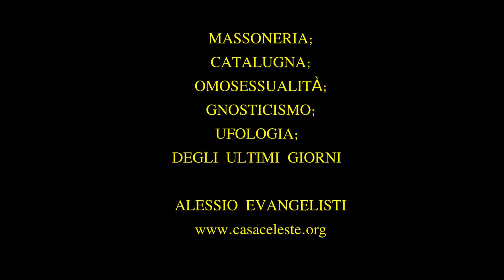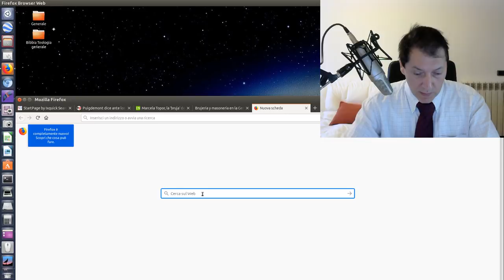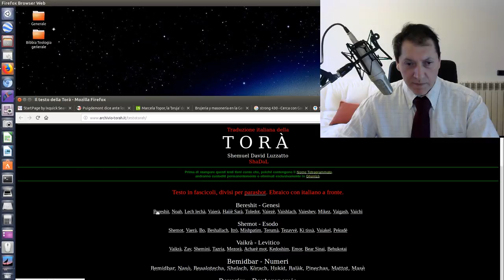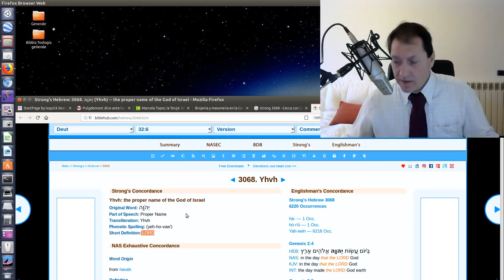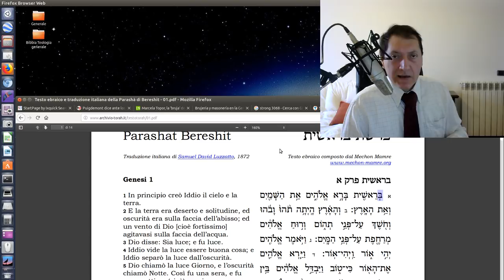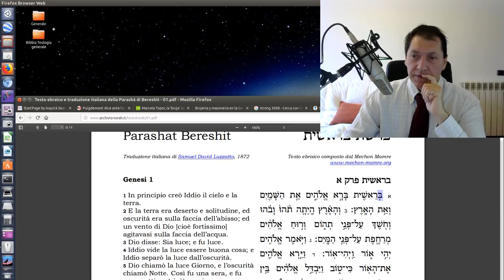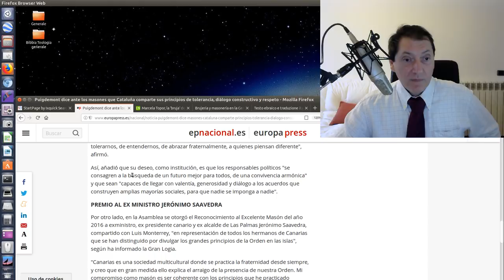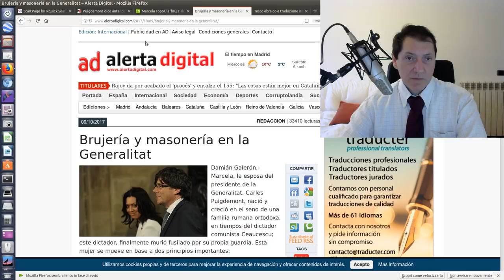PROFEZIA X MAURO BIGLINO 20 P.te. LOBBY GAY+OMOFOBIA. MASONERIA CATALUÑA Y SATANISMO.PAZZIA GNOSTICA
Alessio Evangelisti - A Fine video profezia x Biglino - Gnostici hanno complessi d'inferiorità - VIDEO OMOSESSUALI RIDICOLIZZANO CRISTIANESIMO - + video per i vegani altro che mattatoi - Bambini e poppanti ucisi,Terrapiattismo, Massoni, Gnostici, Ufologi, New Age, etc. dicono tutti di non essere meno intelligenti degli altri (intanto gli chiediamo il perché di queste puntualizzazioni, per caso hanno ...), mentre invece dai fatti si evince (e quindi si dimostra) ... La comunità omosessuale e lo gnosticismo si alleano in un ... La Massoneria internazionale si riunisce per stabilire disordini che si concretizzano in un ... adempiendo così più profezie veterotestamentarie, una su tutte quelle del Profeta Daniele. I testi originali biblici fanno più sgambetti che altro alla pseudo cultura dei massoni spacciata come ... Questo e molto altro viene trattato nel presente video. BUONA VISIONE.
1. Scaricare questo o più video e ricaricarli con titoli diversi;
2. Lasciarli intatti ovvero riportare solo le parti che ritieni più opportune;
3. Scaricarli per tradurli in altra lingua;
4. Condividere;
6. Quanto tu ritenga necessario per l'avanzamento dell'Evangelo di Gesù Cristo.